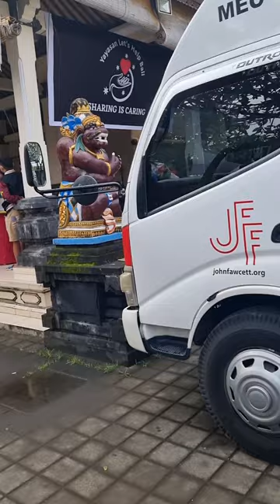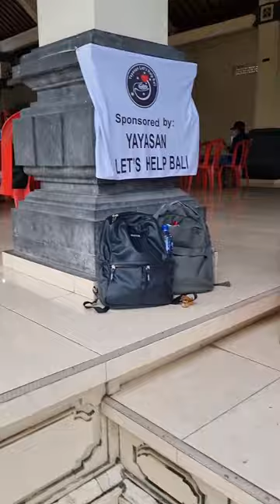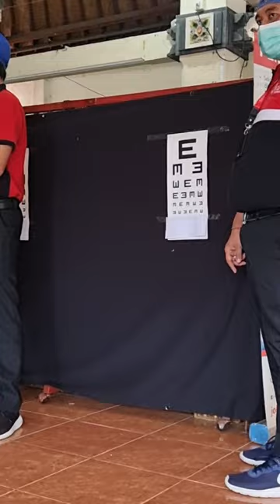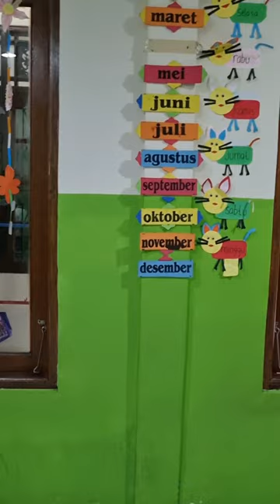Bali John Fawcett Foundation part 1... 4th February 2023